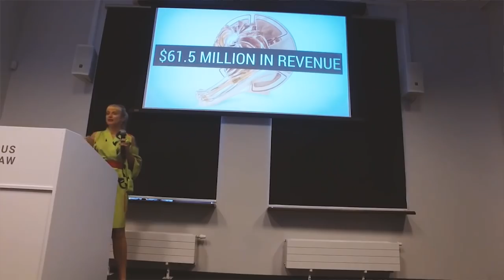"Życie jest jedno - dlaczego je przeżywać w poczekalni?” - Olga Kozierowska kocha poniedziałki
Cykl KOCHAM PONIEDZIAŁKI jest cyklem wywiadów z ludźmi którzy osiągnęli sukces w swojej dziedzinie, a jednym z ważniejszych dla nich osiągnięć jest to, że kochają swoje życie, kochają swoją pracę.

Nie są hipisami, nie rzucili korporacji i nie uciekli w Bieszczady - po prostu nie postawili na sobie kreski i znaleźli sposoby, żeby praca była ich wielką fascynacją. Są to rozmowy o ich życiowych mantrach - o tym, jak radzą sobie z wątpliwościami, nudą, opiniami innych, porażkami.

To, co lubię najbardziej w Oldzie – to niebywała pozytywna interpretacja wszystkich ludzi i wszystkich wydarzeń, że ma niezwykle łagodne patrzenie na ludzkie słabości i odmienności i że nie owija w bawełnę.
Kocham, że się nie mizia, kiedy mówi o trudnych rzeczach, że prawda i rozwiązanie jest dla niej ważniejsze niż poprawność polityczna i bycia miłą.
I mimo, że jest taka silna i hej do przodu – to NIGDY nie boi się przyznać, że jest jej trudno czy poprosić o pomoc.
Jest uważna względem dzieci, męża i ma na maksa uważność względem pracy, którą traktuje jako misję.